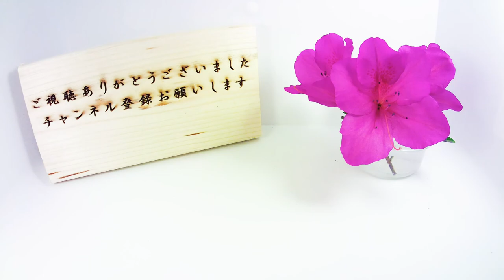【紫雲英】ゲンゲ（レンゲソウ）の開花（花の開花# 387) / Flower Blooming Time Lapse - Chinese Milk Vetch (Astragalus Sinicus)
ゲンゲ（レンゲソウ）の開花をタイムラプス撮影してみました。
ゲンゲはマメ科ゲンゲ属 の植物で道端や水田の肥料として植えられています。
春の田んぼで一面の花を咲かせている姿を見かけます。